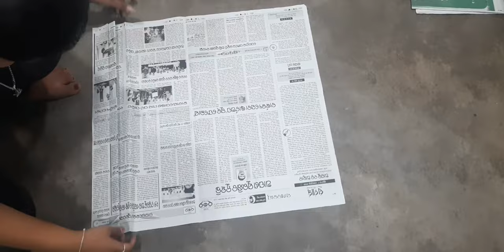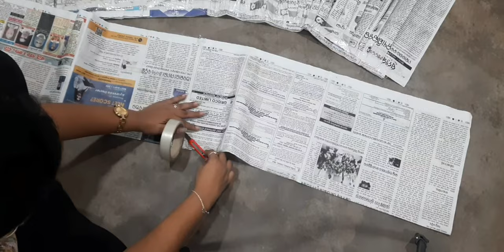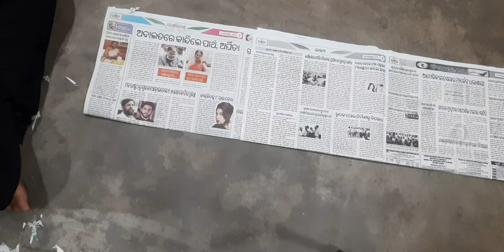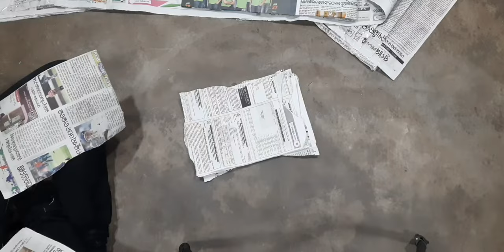how to make frock from newspaper 📰 // wastematerialcraft ✂️